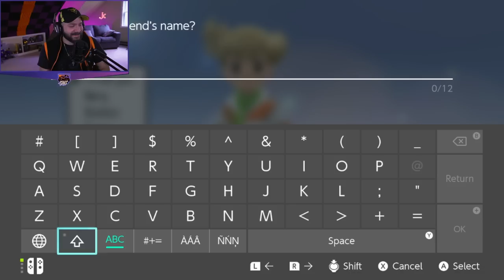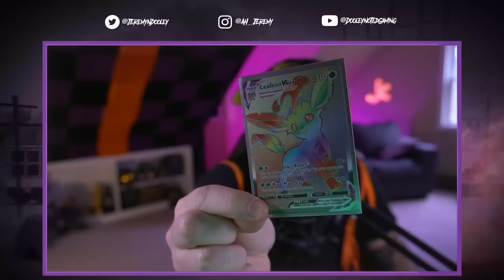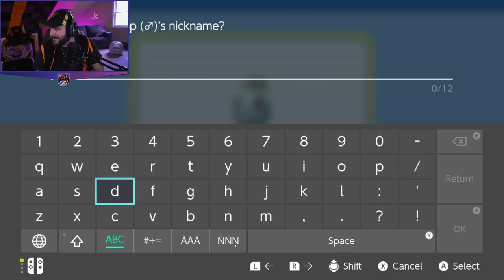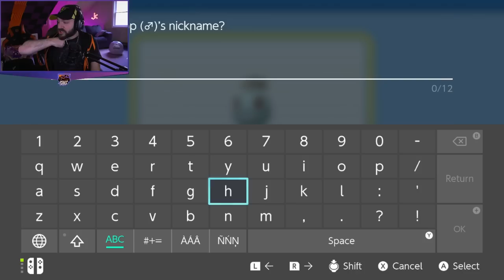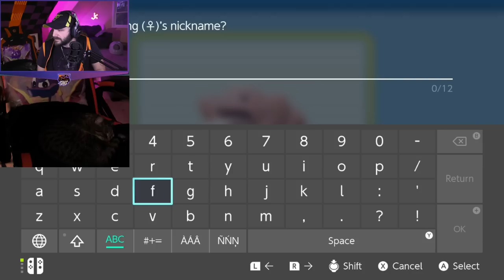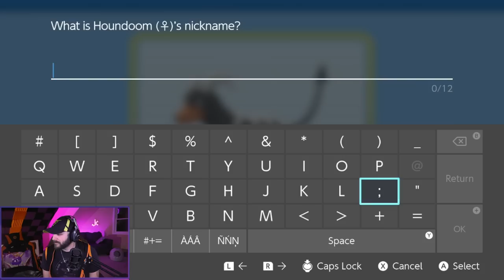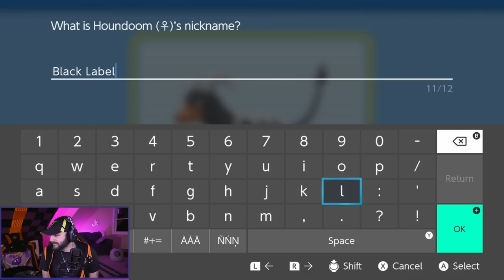A Whole New Adventure! | Brilliant Diamond | Part 1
Jeremy begins his Brilliant Diamond playthrough. How will this adventure turn out for our trainer?